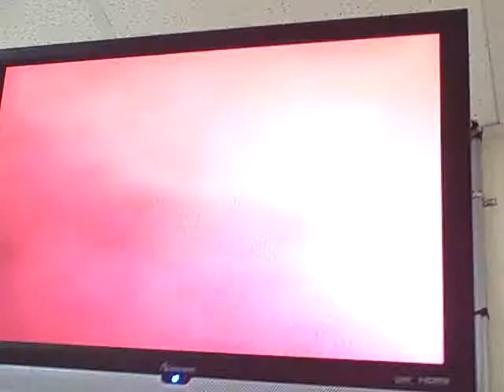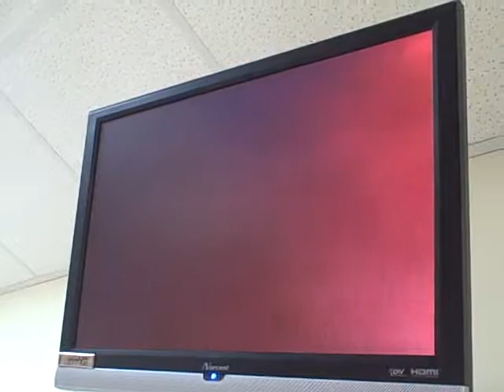WLDC Lockeland School